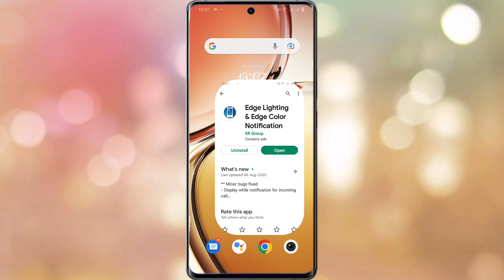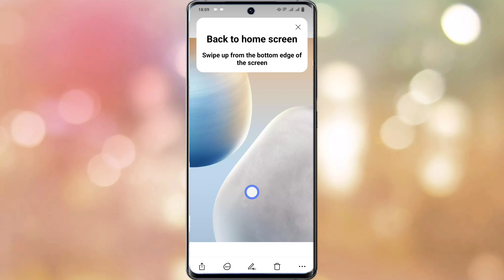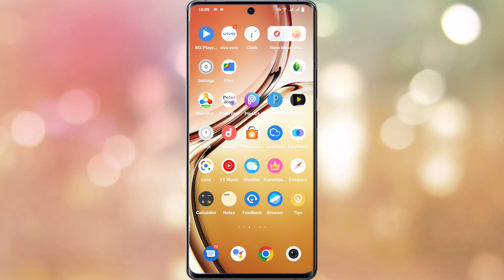Vivo Y51 Side Back Button Kaise Lagaye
App Link--